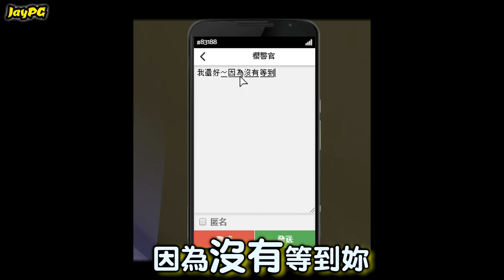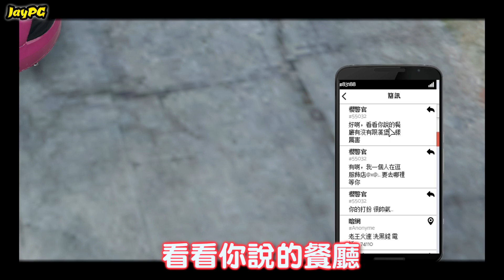【阿杰】我的幾分之幾 (GTA FiveM RP日常精華)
這緣份等的很值得，
幾分之幾的命運~
就讓我們來寫下,
後續的篇章吧！